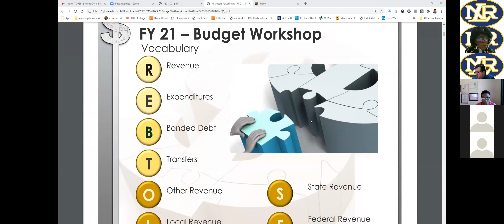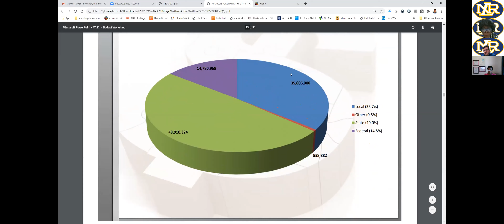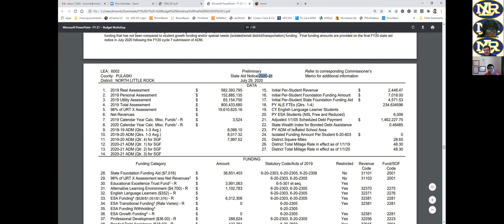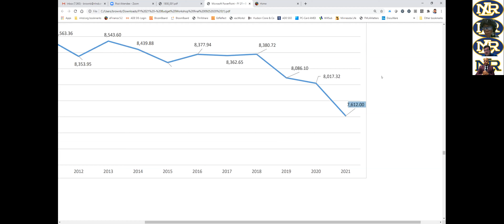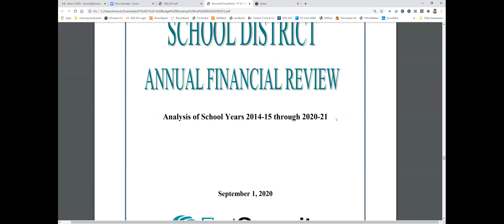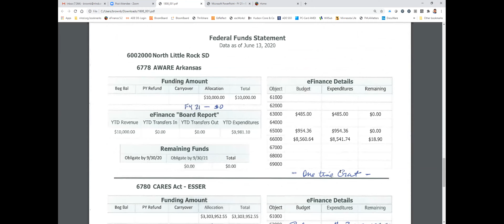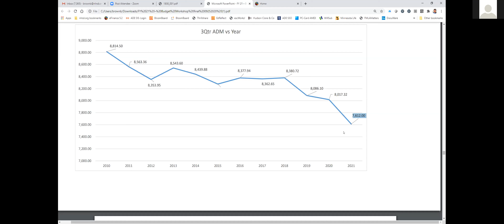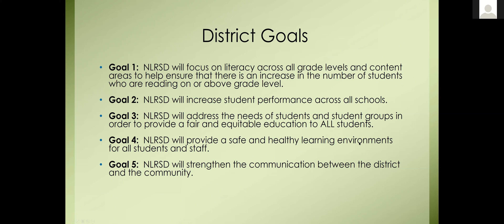Special Board Meeting: September 28, 2020